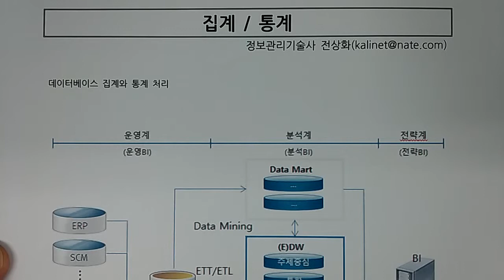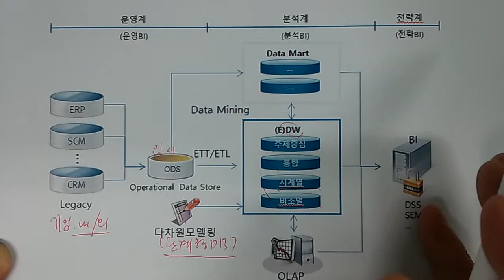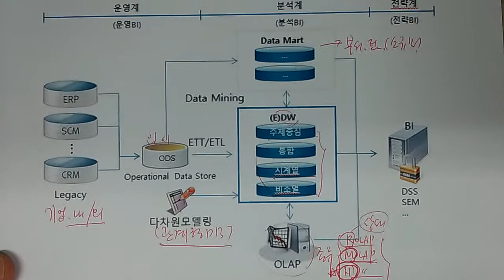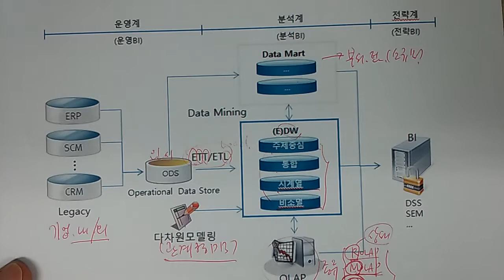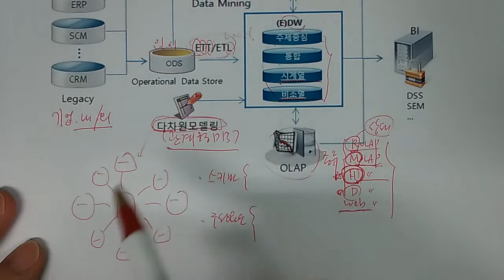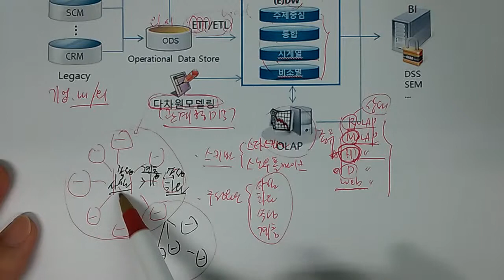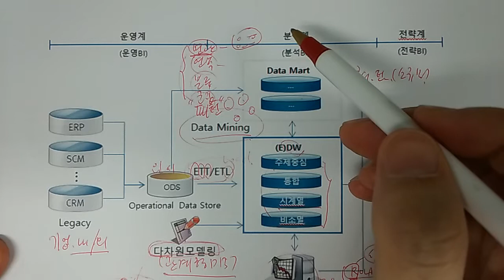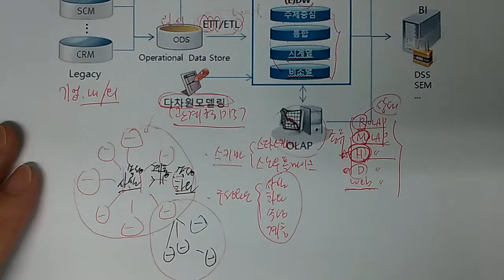기술사 - DB - 통계, 집계